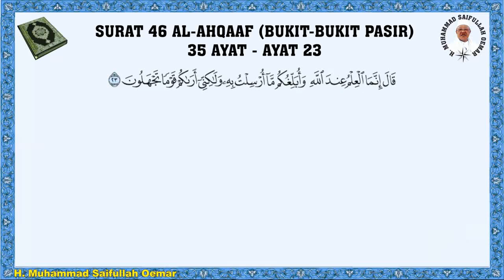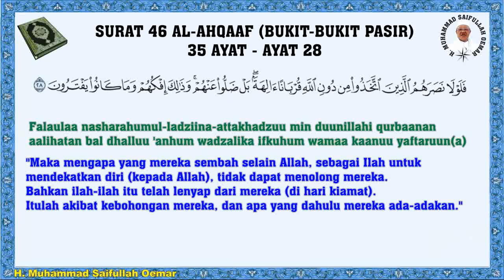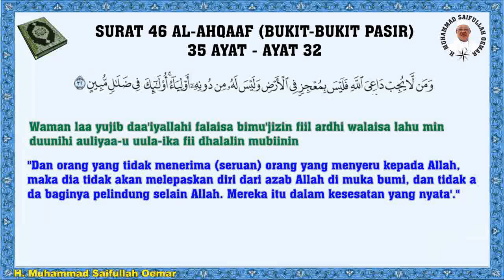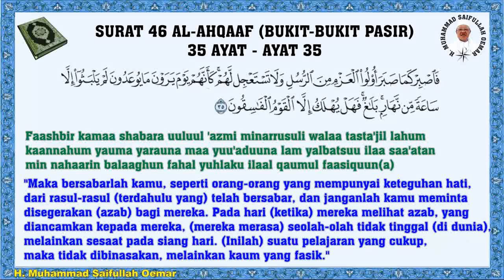Al-Qur'an Surat 046 Al Ahqaaf (Bukit-Bukit Pasir) 35 ayat - Murottal only (Arab, Latin Terjemahan)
Al-Qur'an Surat 46 Al Ahqaaf (Bukit-Bukit Pasir) 35 ayat - Arab, Latin dengan Terjemahan